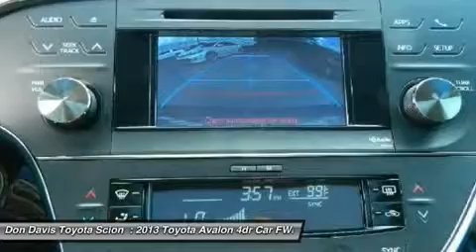2013 TOYOTA AVALON Arlington, TX DU068185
2013 TOYOTA AVALON Arlington, TX
Stock# DU068185

AutoNation Toyota North Arlington (NEW)
1661 Wet N' Wild Way